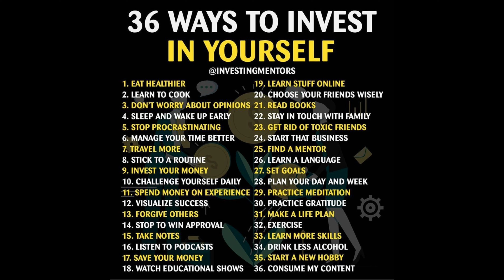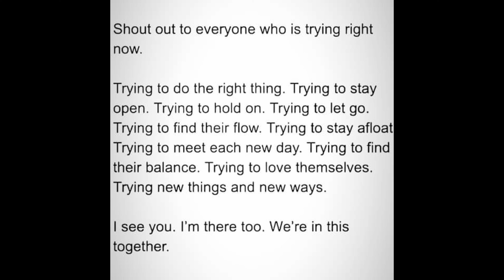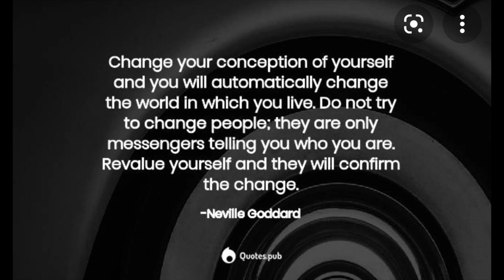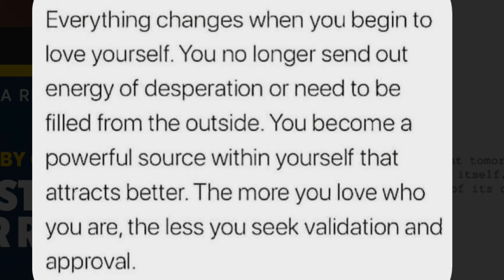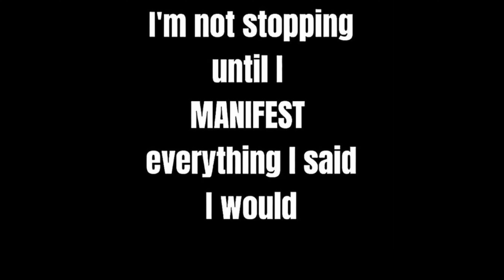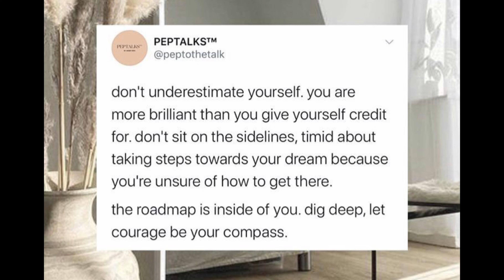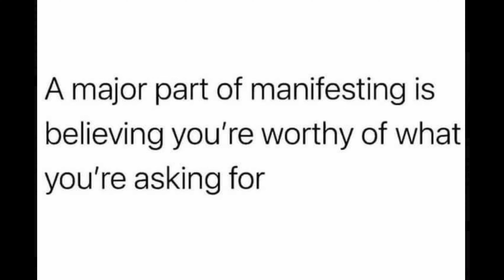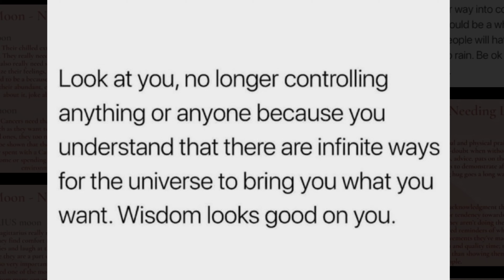Neville Goddard Time 2 Act | Consistency is Key! Negative Thoughts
Neville Goddard Time To Act!

Consistency is Key, Yes; but Faith and Confidence is as well. To have a strong belief in self is the start to everything you want. Begin today to bring as much Love and Light into this world as possible! What lies Within, lies Without. Create a beautiful mind and your world will reflect it! Sending much Love and Light to All….Shineeee🌟

His Name, What’s His Name

Momma’s House-Trapped in the Bathroom